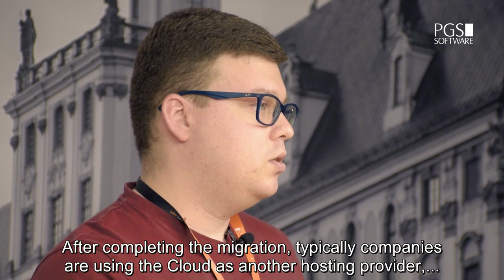Digitalks | What Is Cloud Excellence?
We often talk about the concept of Cloud Excellence but don’t always go into detail about what it is. Well, who better to answer that then the Chief Architect and head of our own Centre of Excellence?

We asked Łukasz Panusz to explain the concept of Cloud Excellence and the many ways in which it can help benefit businesses.

Watch our short video to learn:

* How businesses can reach Cloud Excellence
* The various steps of Cloud Evolution
* Key milestones companies need to take along the way

Want to know more about our Cloud services and start your own journey towards Excellence?